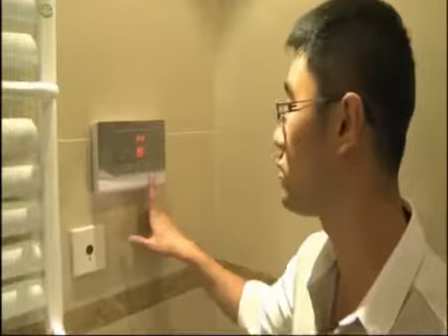CHINA: Tianjin Eco City, la ciudad ecológica mas grande del mundo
Así, la urbanización ha sido uno de los factores más importantes para el crecimiento económico fenomenal de China y la rápida industrialización en las últimas tres décadas, proporcionando mano de obra esencial y nuevos consumidores.

Hoy más de la mitad de la población vive en ciudades. Es de esperar entonces que China, al igual que otros países, estudie la creación de espacios urbanos sostenibles, o “eco-ciudades” como se les conoce.

En todo el mundo, eco-ciudades están empezando a salir de la mesa de dibujo, de la ciudad de Masdar en Abu Dhabi a PlanIT Valley en Portugal.

Dirigido a ser el del más grande de su tipo, el Tianjin Eco-city empezó a construirse en el norte de China en 2007 y se espera que dentro de ocho años estén concluidos sus 30 kilómetros cuadrados de extensión, que podrán albergar 350.000 habitantes.

Cuando el Gobierno chino autorizó el proyecto, una de las condiciones que puso fue que el terreno que se eligiera para la urbanización de la ciudad fuera totalmente inhabitable, no apto para la agricultura y con agua contaminada.

Irónicamente dentro de ocho años ese terreno “muerto” será parte de la ciudad más ecológica del mundo, de la que ya se han construido 8 kilómetros cuadrados y en los que habitan unas 200 familias.

La visión de este proyecto, financiado por los Gobiernos de China y de Singapur, es demostrar que las ciudades sostenibles son posibles y que no son sólo cosas del futuro. De tener éxito, Tianjin Eco-city servirá de modelo para otras naciones para evitar que el planeta se consuma rápidamente.

De momento sólo se sabe que la ciudad sostenible producirá energía en parques solares y eólicos, el agua caliente se obtendrá gracias a calentadores solares y se trabajará para que la calidad del aire y del agua sean de las mejores del mundo.